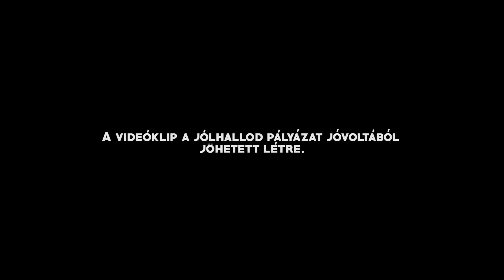Hanna - Előttem járj (official video)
Polereczkiné Matécsa Hanna "A szél" című albumának egyik dala.

Szöveg: Matécsa Hanna
Zene: Szomor Máté, Matécsa Hanna
A hangfelvétel a Híradó Stúdióban készült.
Ének, zongora: Matécsa Hanna
Gitárok: Szomor Máté, Dobner Illés
Vokál: Dobner-Győri Évi, Pap Gergő
Keyboard: Pető Illés
Basszusgitár: Komáromi Kornél
Dob: Polereczki Norbert
Hangmérnök: Pap Gergő
Hangszerelés: Dobner Illés
Producer: Michael Payne & Dobner Illés